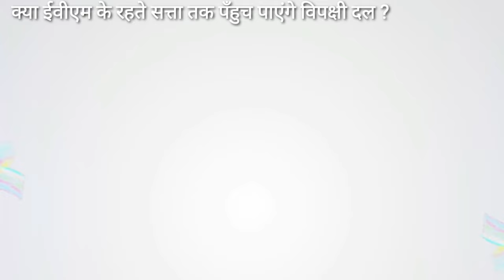West Bengal|Mamata Banerjee|uddhav thackeray|nanabhau patole|akhilesh|evm|के रहते नही जीत पाएँगे